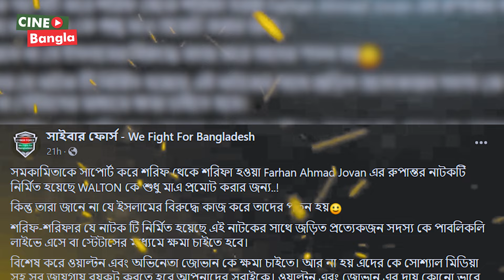রূপান্তর' বিতর্ক, সমালোচনার মুখে জোভান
‘ওয়ালটন’ এর সম্পৃক্ততা যেখানে
বয়কট ইস্যু নিয়ে যা বললেন জোভান, নাটক রুপান্তর , বয়কট Walton